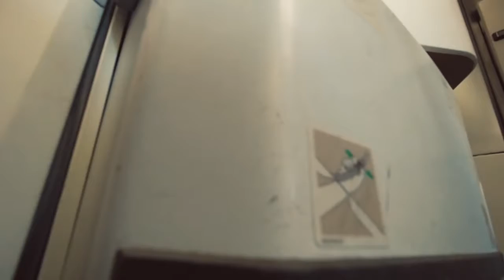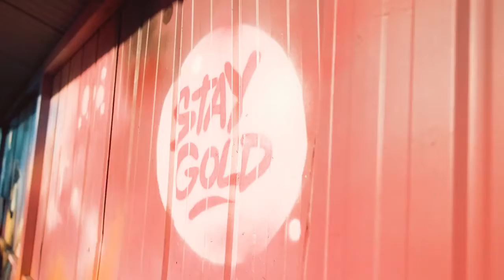DOES PIA HAVE AN ILLUMINATI TATTOO? - DAY 042 - Best New